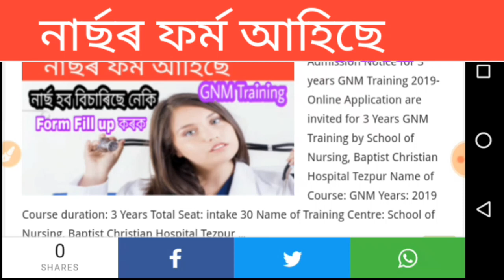Admission Notice for GNM Training 2019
GNM Training 2019